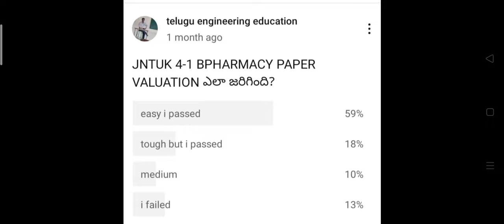JNTUK 2-1 BTECH RESULTS